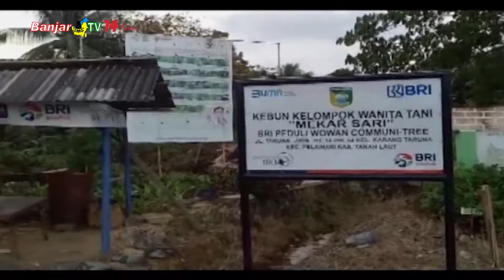DEWA KATAR HASILKAN MADU LEBAH & MADU KELULUT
Konon Warga Dewa Katar yang mendiami kelurahan ini umumnya berasal dari Pulau Jawa. Mereka dahulunya ikut program transmigrasi dan kini sudah berhasil memperbaiki kehidupannya di tanah kalimantan yang menjanjikan.